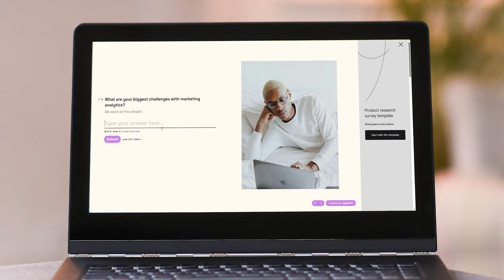5 Remote Jobs That Don’t Require A Resume Or Interview